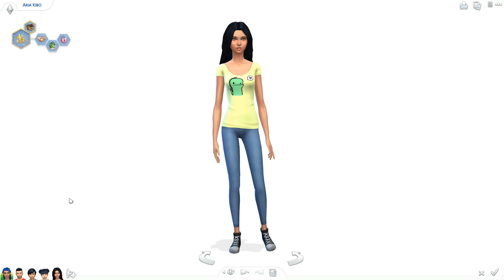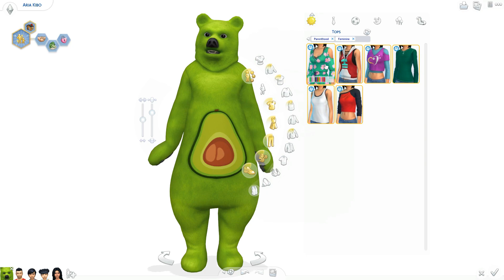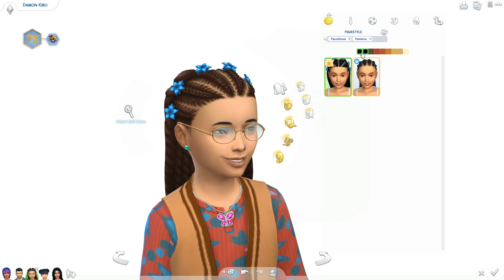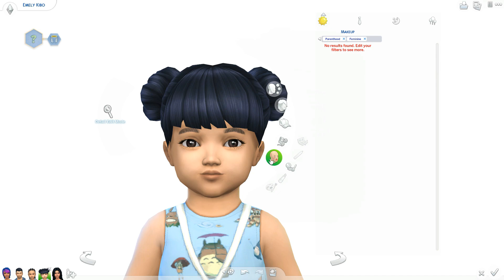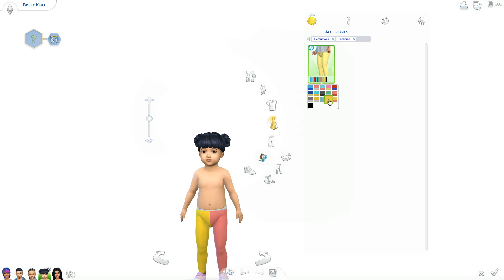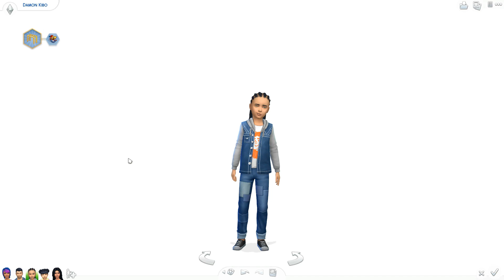THE SIMS 4 | PARENTHOOD👪 | CAS OVERVIEW / EVERYTHING IS SO CUTE!🤗💜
**OPEN ME**
Thank you so EA for giving me early access for the Parenthood Game Pack, I am so beyond grateful. I hope you guys enjoyed my overview, I can't get over how cute everything is!

♡SOCIAL MEDIA♡